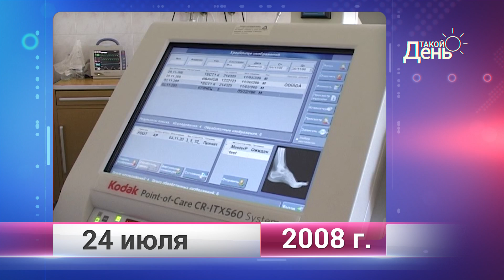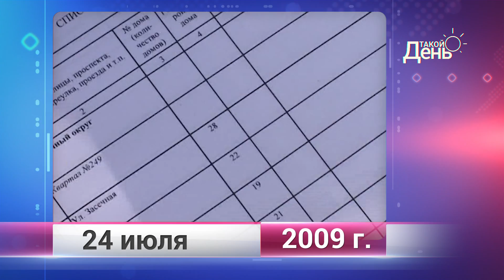Ретро-новости. Белгородская область. 24 июля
«Такой день» - ретро-новости. Вспомним, каким был день 24 июля в разные годы предыдущих десяти лет. На основе архивных кадров информационной службы «Мира Белогорья» попробуем восстановить картину десятилетия.